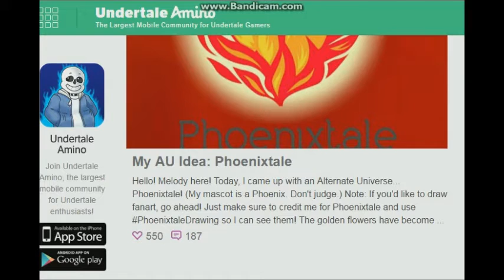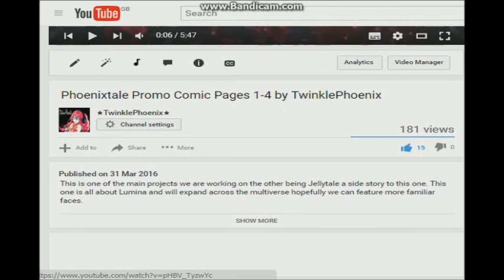Phoenixtale AU update -Some people wants me to Remove it ! ?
please do not have a go at the creator  melody im okay with there being more then Phoenixtale AU since there are two Horrortale AU but my problem is people are telling me to remove mine. Im sorry me and unknown x have worked on this au for months im just scrapping everything over this im sorry. I support other AU and i dont mind there being another one, ive already have over 150 pages  for the comic, animation and more.
So i did not steal someone else AU  ive made my own and Unknown X can back me up with that  so phoenixtale will remain up. Really happy to see more love for Phoenix's and happy to see someone else has a phoenixtale but i didnt steal it. from melody so  i will not remove mine
here is melody phoenixtale au

Melody has a really intreasting AU going there and i really hope for the best for her AU go show some love for that au